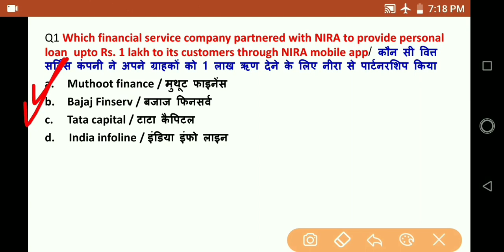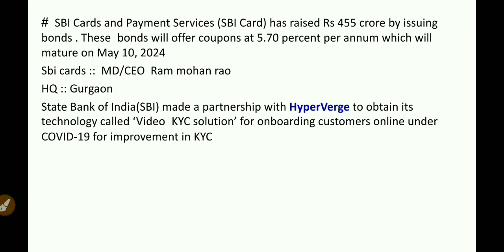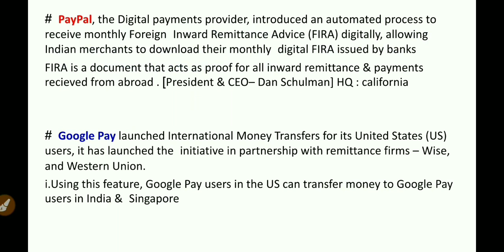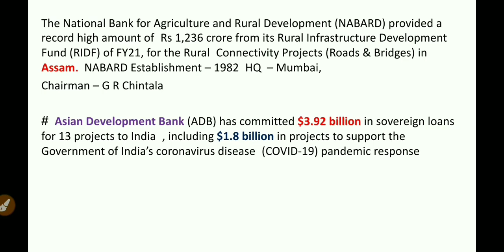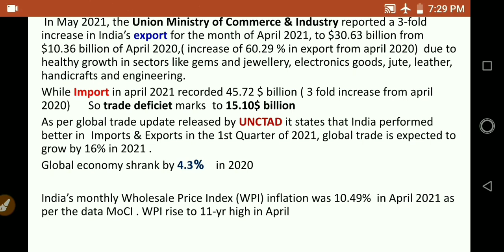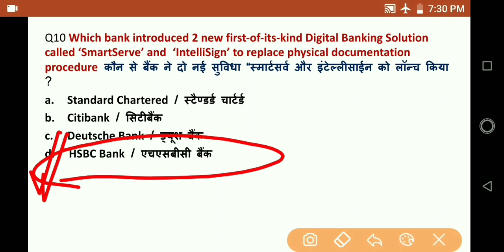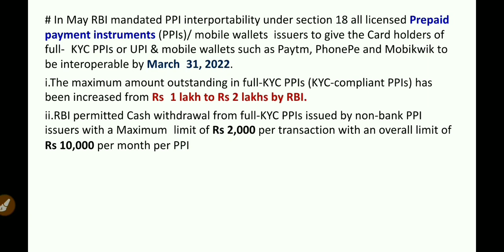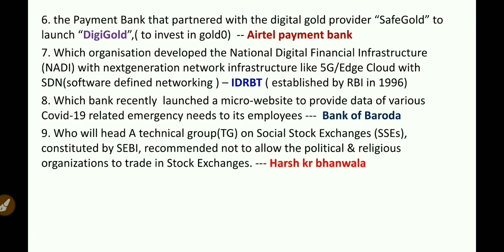Banking awareness for sbi clerk 2021|banking awareness May-part2|sbi po 2021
Hello friends,
for pdf --

Tubeaffairs
Education/exam

in this video i have covered important questions from banking awareness from the month of May 2021 . "Tubeaffairs " the video is important for upcoming banking exams like
sbi po 2021 ,sbi clerk 2021 ,rbi assistant, ibps po, ibps rrb po 2021,ibps rrb assistant 2021,ibps rrb 2021 ,ibps rrb assistant and also for other examination like ssc banking railways
 topics covered under video of Tubeaffairs

In this video i covered important topics from/for --:::

1. May 2021 banking awareness
2. Banking awareness for sbi po 2021
3. Banking awareness May 2021
4. Banking awareness quiz
5. Most important banking Questions
6. May banking current affairs 2021
7. current affairs May 2021
8.  May 2021 banking
9. Banking awareness in hindi
10. banking awareness in english
11. current financial awareness
12. financial awareness from May 2021
13. banking awareness for sbi
14. current affairs 2021
15. Current banking and finacial awareness
16. banking current affairs 2021
17. Banking awareness for rbi assistant 2021
18. sbi clerk banking financial awareness
19. sbi clerk 2021 notification